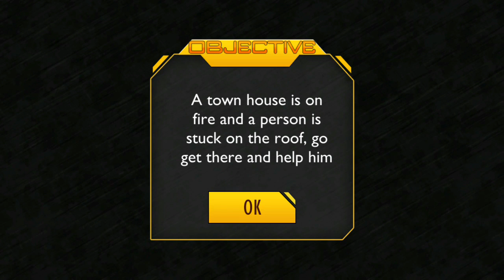Amazing Spider City Survival - The Amazing Spider Man Rescue 3D - Android Gameplay Part 1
Do you ever wanted to be Amazing Spider Superhero for City Survival? Do you ever dreamed to be a flying superhero like amazing spider? Or do you ever think to be any kind of superhero? Now it's time to make your dreams come true because the crime rate in city is on it's extreme and you are going to rescue citizens with your flying spider superhero abilities. Police and army forces are unable to handle the crime city and criminals are again trying to harm your survival city. You have to act like city police hero for the ultimate survival of big city with your amazing flying spider superhero powers. It's time to turn on the real time adventure of flying superhero in spiderman avatar. Enjoy super amazing skills of amazing spider superhero skills.

Survival of innocent people is in danger as army is busy in war and police is unable to handle it alone. The gangsters don’t care about city survival but the spider superhero has to do something. People of city are in danger,crime rates are high, gangsters are active and all kind of criminal activities are on it's peak. It's time to kill evil gangster from the crime survival city to show your amazing skills of fighting stunts. As a real spider superhero you are not only going to fight against evil gangsters of crime city but also for the survival of Crime City’s people. Are you ready for the survival mission with Amazing Spider City Survival, having all abilities of flying spider and fighting like superhero. On of the amazing flying spider man super hero 2017. Fight bravely and rescue your people of Crime City survival. The more survival you completed, the more energy you have to fight against crime city criminals. And if you do well, you will become an ultimate champion and amazing spider city survival hero of the crime city survival. It's time to take off to into the sky of crime city survival as a superhero of crime city and look around for survival rescue missions of the day. Being a superhero you have to counter each situation bravely to make an epic Amazing Flying Spider Hero Survival story of 2017.

In Amazing Spider City Survival you will combat different survival situations while flying high in the sky of the crime city. So as an epic spider superhero you need to be high alert of the crime city’s gangsters. There might be furious car accident on Crime survival city road, survival city rooftop incidents, bomb blast, gangster crime, some innocent in trouble, broken down ambulance or a building on fire and all other things. In all these emergency issues a Spider superhero is needed badly who could save people in epic rescue missions. Hold injured citizens of car accident, bomb blast, fire alert and other disastrous situations in your super spider arms, fly extreme high and take injured to hospital immediately for rescue. Be the only super spider of big city and let no other take your position. Make the best Amazing Spider Hero Survival story in this amazing flying simulator game of 2017!

★★★ FEATURES of the Amazing Spider Cuty Survival ★★★
Quality of 3D Graphics are amazing
Like Spider Superhero the sound effects of game is awesome
Best Amazing Spider City Survival Simulator Game of 2017
Amazing Crime City Environment
Amazing Spider Hero Controls and Animations!
Challenging Missions of Survival Crime CIty!
Amazing Spider City Survival hero rescue missions!